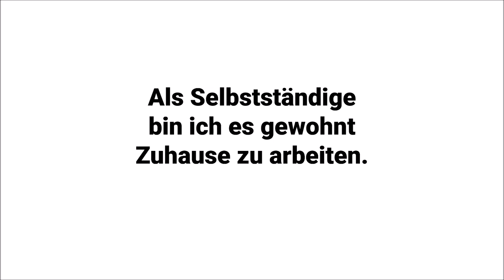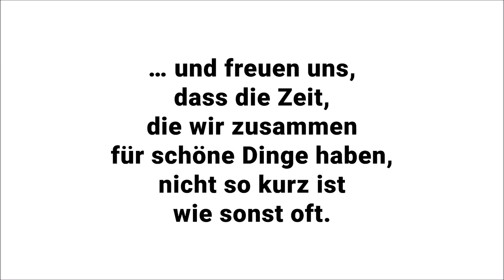Kathrin Fleischmann | Frei sein, und nicht allein | Solidaritätsprojekt Regensburg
Das Regensburger Programm, „Frei sein, und nicht allein“ ist ein aktiv unterstützendes Solidaritätsprojekt des Kulturamtes Regensburg und des Theaters Regensburg für lokale Künstler*innen. Die Mittelbayerische Zeitung fungiert dabei als Kooperationspartner und begleitet das Projekt medial. Zwei Monate lang (5. Mai bis 5. Juli 2020) präsentieren wir täglich je einen*eine Künstler*in des Tages auf der digitalen Bühne. Am Samstag und Sonntag werden sogar jeweils zwei Videos des Tages veröffentlicht.

Kathrin Fleischmann studierte von 1998 bis 2000 Freie Malerei und Grafik an der Akademie der Bildenden Künste in Nürnberg. Im Anschluss studierte sie sechs Jahre lang Gestaltung/Visuelle Kommunikation an der Fachhochschule Bielefeld. Seit 2006 arbeitet sie freiberuflich als Grafikerin.

Für den Inhalt der Videos sind die Künstler verantwortlich. Dieser spiegelt nicht unbedingt die Meinung der Kooperationspartner Kulturamt Regensburg, Theater Regensburg und Mittelbayerische Zeitung wider.